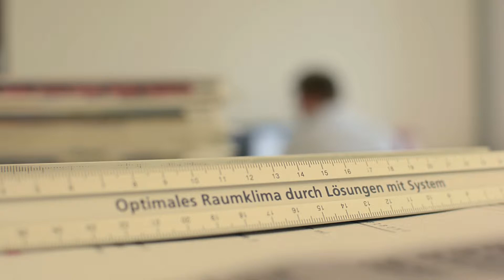Gründerwoche 2014: Ingenieurgesellschaft Mengü, Adem Mengü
Gründerwoche 2014: Ingenieurgesellschaft Mengü Ingenieure GmbH